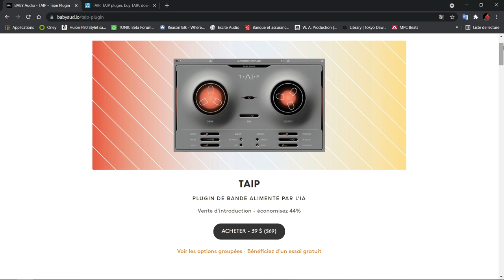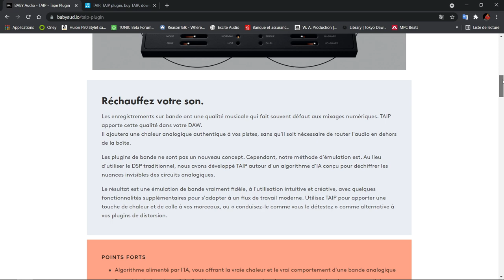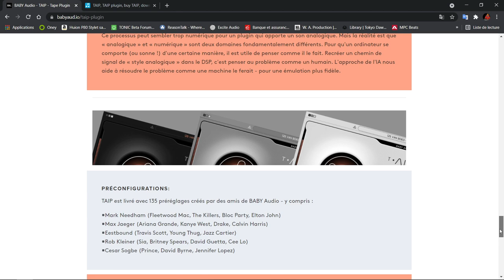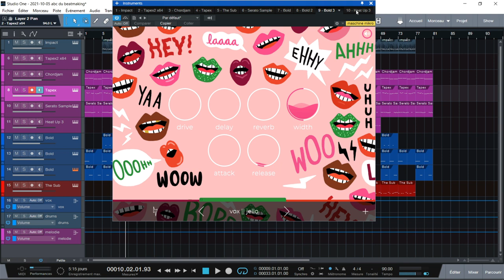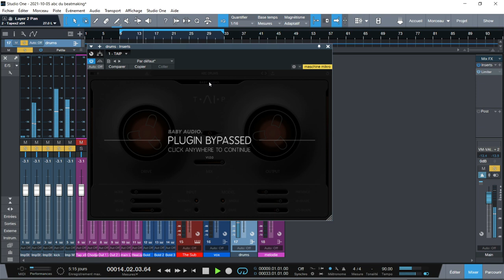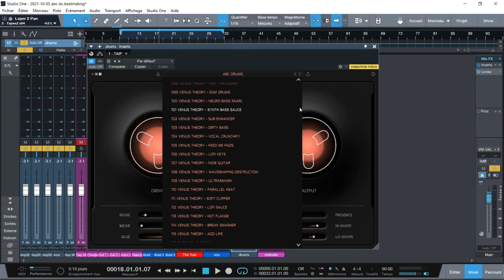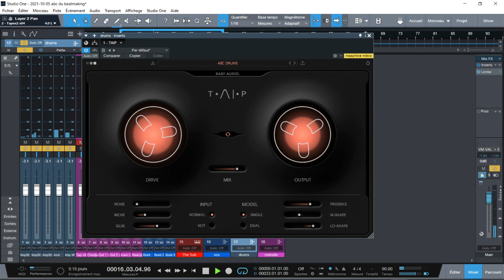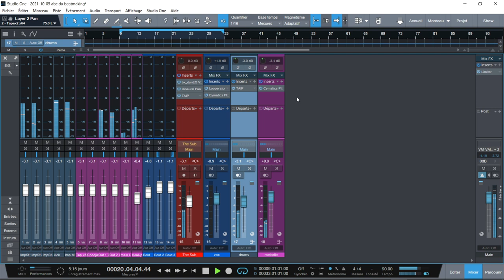PRESENTATION DE T.AI.P PAR BABY AUDIO IO